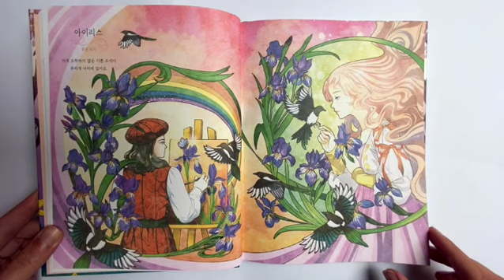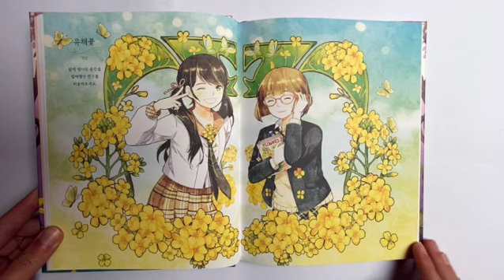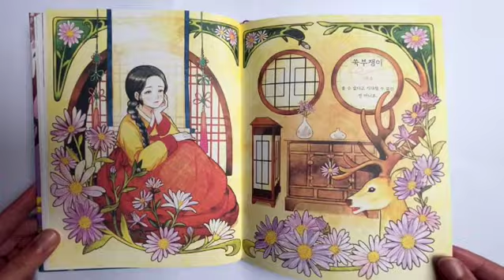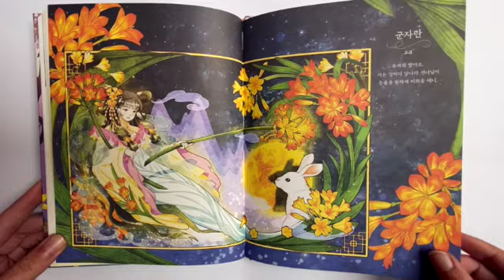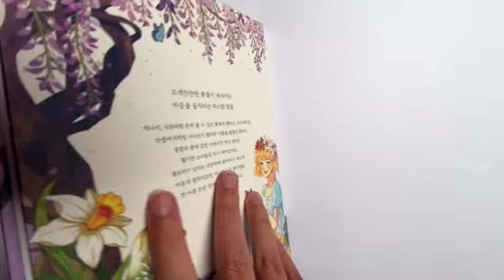Girls with Flowers - Korean Colouring Book Flip-Through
Hi!

My latest colouring book is this beautiful Korean one, which translates to Girls with Flowers. Enjoy a quick flip-through! It's quite a small book, smaller in size than Hanna Karlzon, but that means the images are quick to colour. The links below are for different places to get this beautiful book: